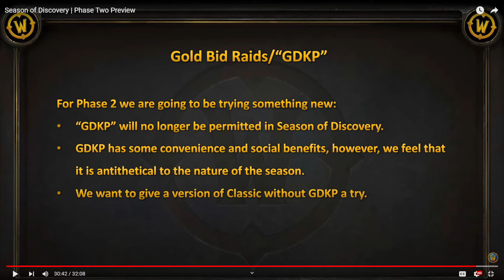Blizzard Just KILLED Gold Buying | Phase 2 Season of Discovery Updates